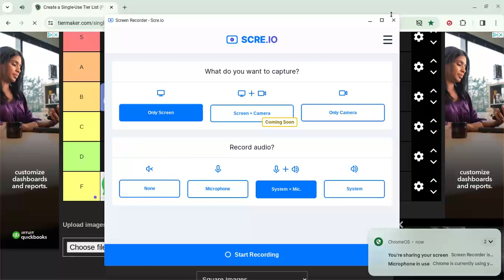the video will have slow content but even better content over the years